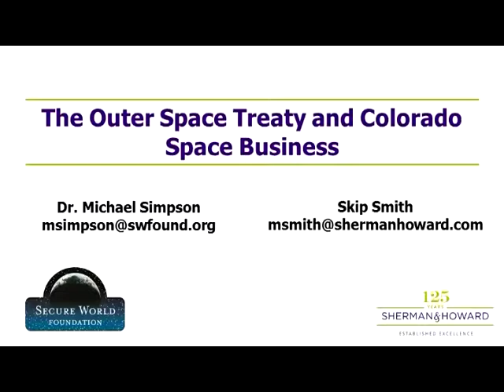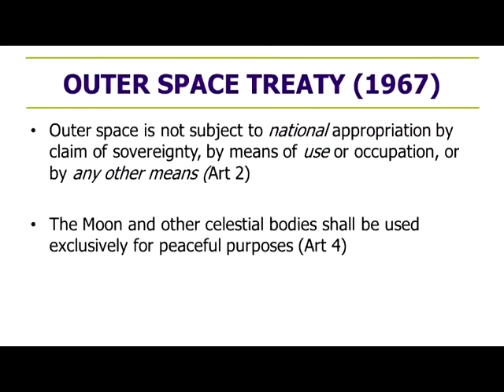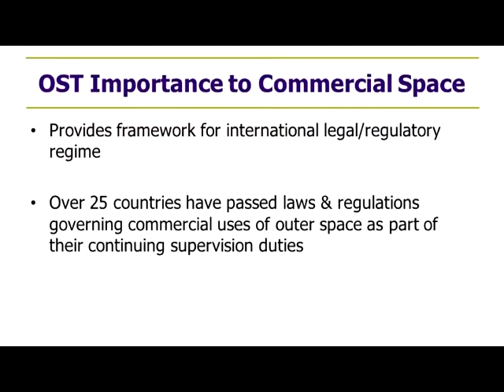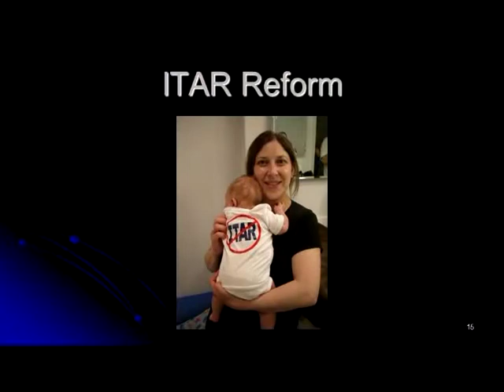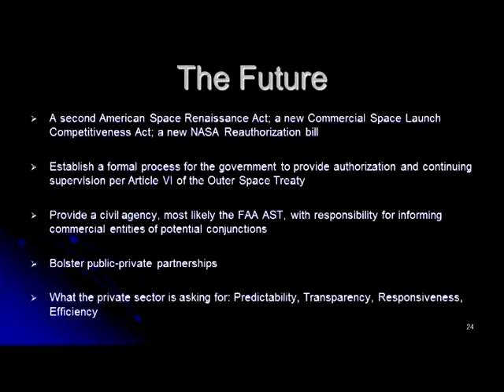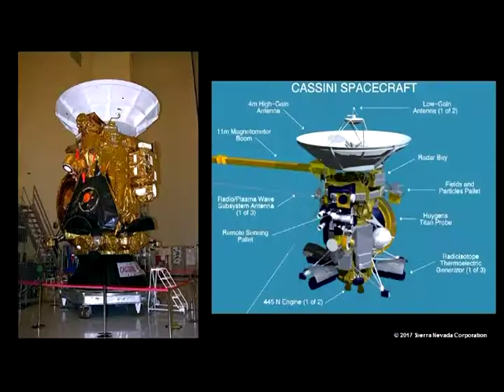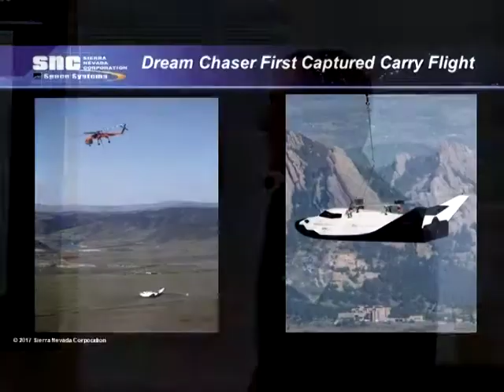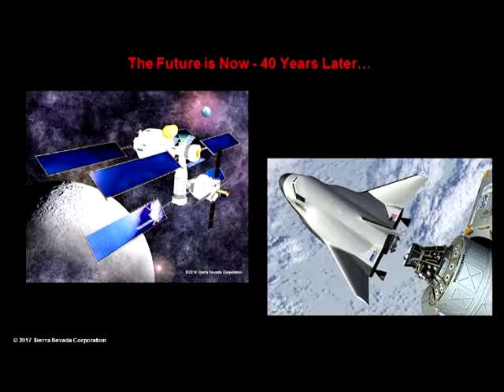The Outer Space Treaty and Colorado Space Business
2017 is the 50th anniversary of the Outer Space Treaty. On May 12, 2017 Secure World Foundation and Sherman & Howard partnered to host a breakfast event discussing the ongoing relevancy of the Treaty to commercial space business in Colorado, the United States, and globally. Discussion emphasized the nature of the Treaty as a document of principles, rather than a prescriptive regime and highlighted the foundational role that the Treaty has played in establishing and supporting the global space sector.